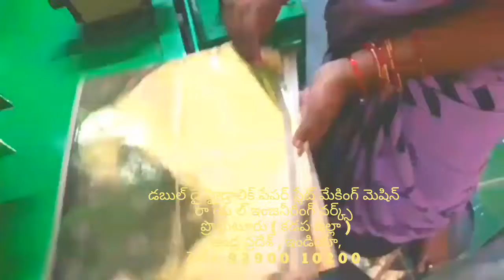Latest Paper plate making machine factory in proddatur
FOR,
ROYAL engg works,
PRODDATUR,
KADAPA-DIST,
ANDHRA PRADESH